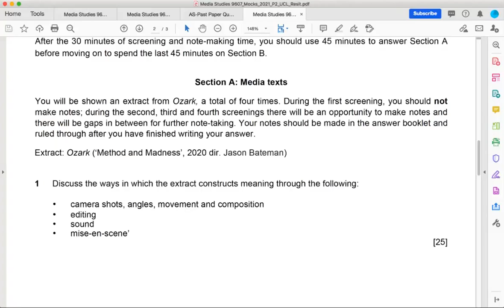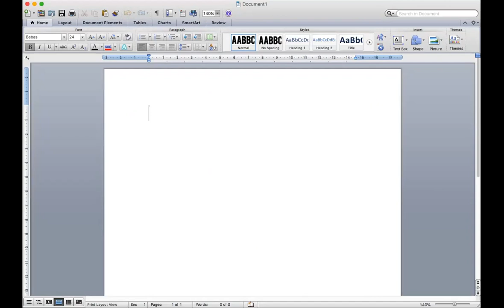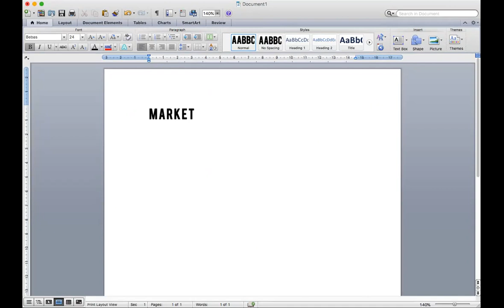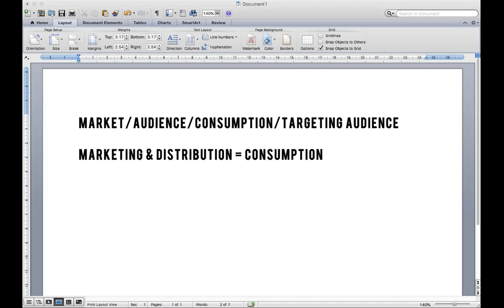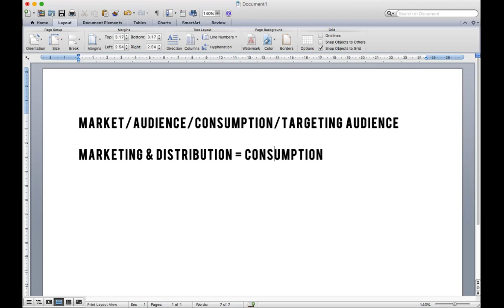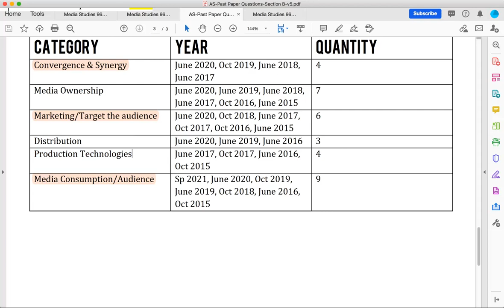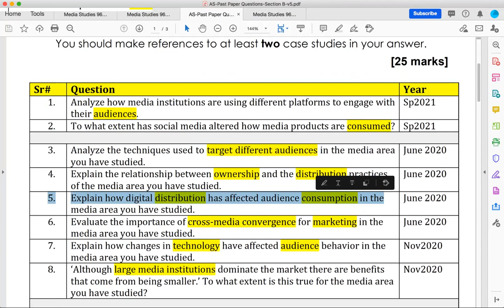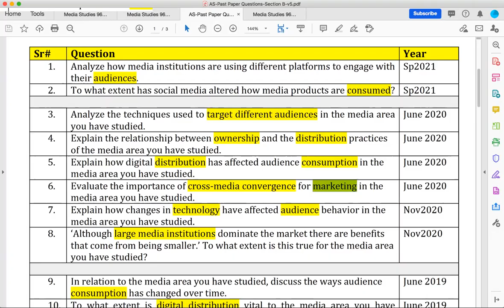A level Media Studies 9607 - REVISION - Component 2 - Section B - Media Consumption